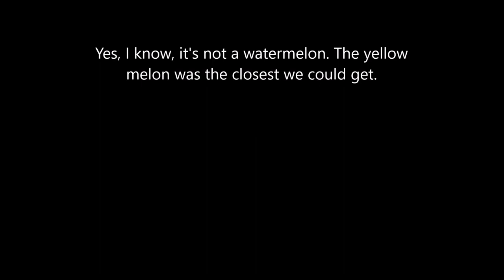Watermelon Song on Arran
Thomas' and Thomas' Erasmus Experience on the Isle of Arran.